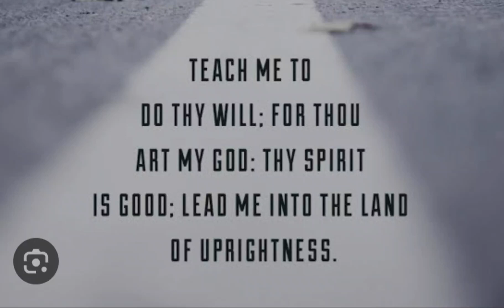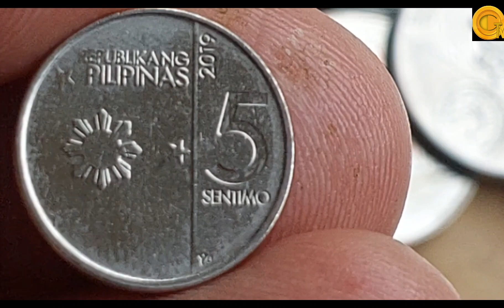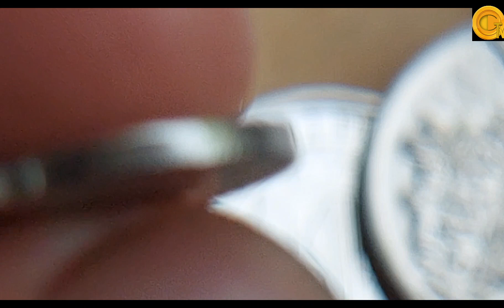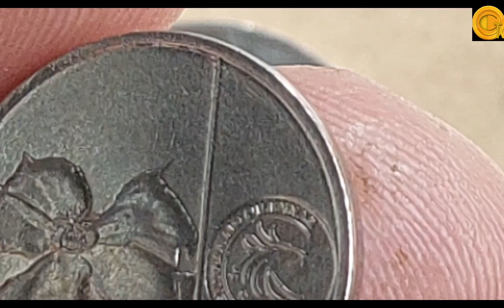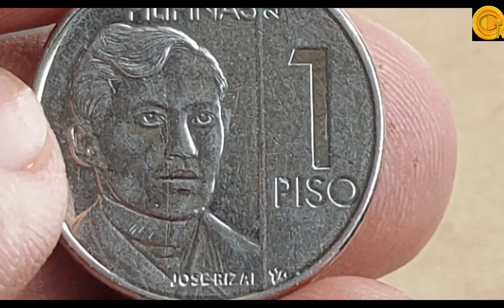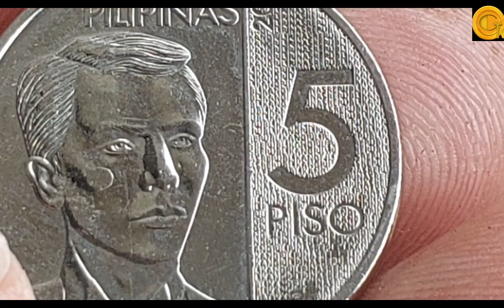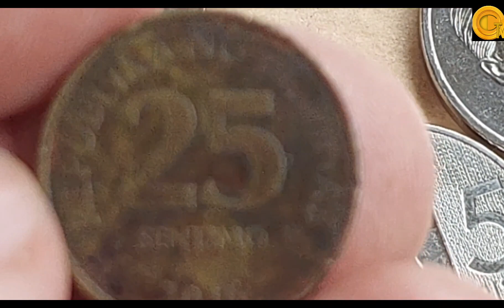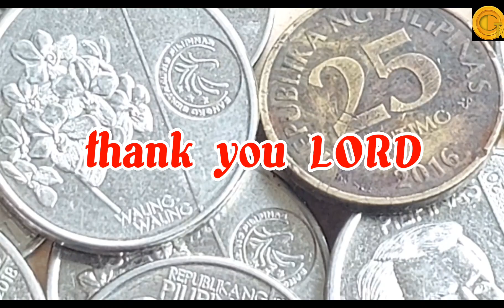Baryang hanap ng mga collector. Kung meron kau post nyo po d2. Kaya alamain.